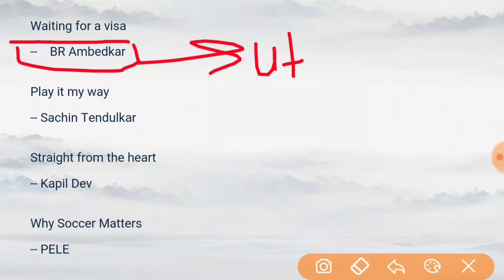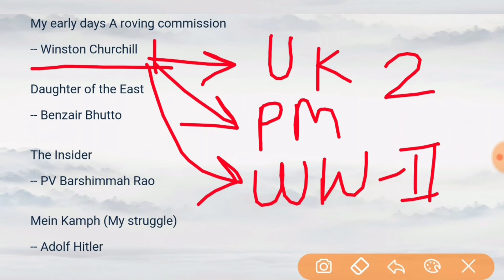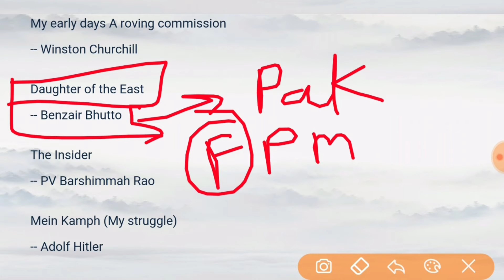Autobiographies Part 2 || Learn famous leaders autobiography in 5 min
Hi
I am Kapil Sharma, I am a teacher and I loved to spread knowledge by any way what i use.

Here in this video i will be talk about autobiography. Apart this we will discuss all other important word meaning and method of keep remember them.

To watch hindi question solution of KVS 2015 papar

If you like the video then please give it a thumb up.